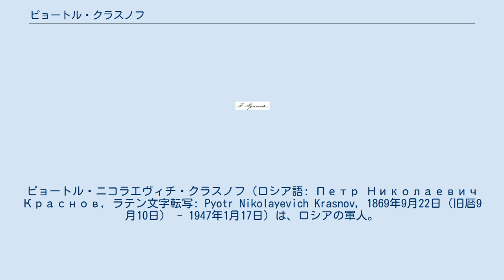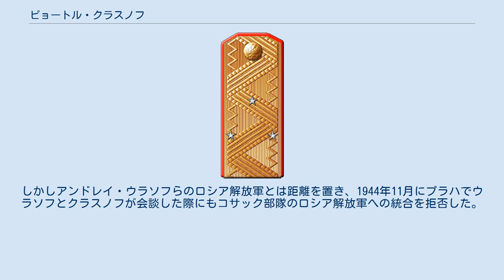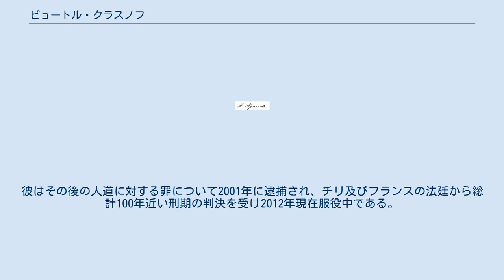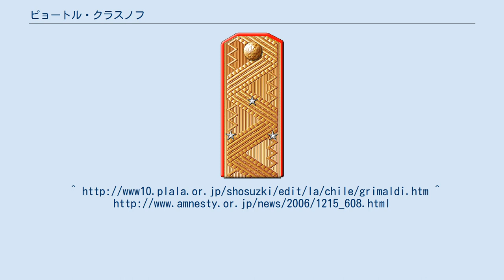ピョートル・クラスノフ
ピョートル・ニコラエヴィチ・クラスノフ（ロシア語: Петр Николаевич Краснов, ラテン文字転写: Pyotr Nikolayevich Krasnov, 1869年9月22日（旧暦9月10日） - 1947年1月17日）は、ロシアの軍人。
ロシア革命に続いて起こったロシア内戦で白軍の司令官を務めた。
 1888年クラスノフはパブロフスク士官学校を卒業し、アタマン連隊に入隊した。
第一次世界大戦中には第3騎兵軍団のコサック旅団、師団を指揮した。
10月革命が開始されると、臨時政府を率いるアレクサンドル・ケレンスキーはクラスノフを陸軍の総司令官に任命し、サンクトペテルブルクの騒乱を静める為に前線から兵を率いて帰還するように命じた。
しかしクラスノフの部隊は赤衛軍に敗れ自身も捕虜となる。
 ボリシェヴィキは反革命運動に参加しない条件でクラスノフを解放したが、直にドン川流域一帯へ逃亡し、1918年5月にドン・コサックのアタマンに指名される。
ドイツ帝国からの支援を受けて軍の組織化を図って、同年6月までにドン地域からのボリシェヴィキを一掃することに成功する。
1918年後半にはさらにポヴォリノ、ツァリーツィンなどへ軍を進めたが、ここで赤軍に押し戻されて戦線が膠着。
ドイツが休戦を受諾すると、クラスノフは新たな同盟者を探す必要にせまられ、1919年1月にはアントーン・デニーキン指導下の南ロシア軍に参加する。
 同年2月19日、白軍内での対立を嫌い白軍を離脱、ドイツに赴いて反ソヴィエト活動を継続し反共産主義組織を設立した。
この頃、回想録を著しそれはロシア内戦を知る上で貴重な史料となっている。
第二次世界大戦勃発に伴い、クラスノフはナチスに協力して亡命者と戦争捕虜からコサック部隊を組織。
しかしアンドレイ・ウラソフらのロシア解放軍とは距離を置き、1944年11月にプラハでウラソフとクラスノフが会談した際にもコサック部隊のロシア解放軍への統合を拒否した。
 戦争が終結するとクラスノフはオーストリアで英軍に投降。
その際、英軍のデイヴィス少佐からソヴィエトへは引き渡さないと確約されていたが、5月28日にソヴィエト側へと連行。
軍事法廷で絞首刑を宣告され、共にコサック部隊を指揮したアンドレイ・シュクロと共に処刑された。
 プラトン・クラスノフはピョートルの兄で、ロシアの詩人アレクサンドル・ブロークのおばの夫として知られている。
 セミョン・クラスノフはクラスノフのはとこであり、1942年以降共に闘っていた。
セミョンの息子であるミゲル・クラスノフはチリの軍人となり、アウグスト・ピノチェトと共に1973年のチリ・クーデターに参加した。
彼はその後の人道に対する罪について2001年に逮捕され、チリ及びフランスの法廷から総計100年近い刑期の判決を受け2012年現在服役中である。